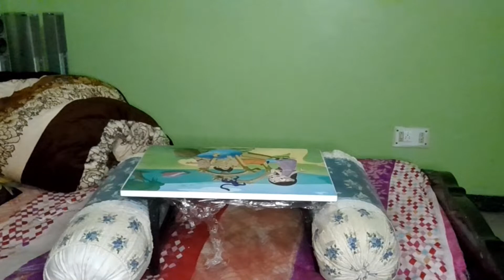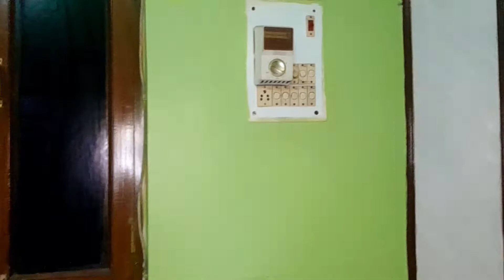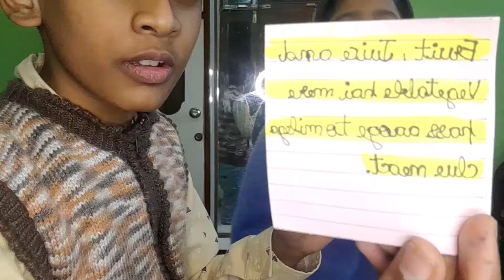THE UNKNOWN KEY 🔑 🗝 🔐 PART 1